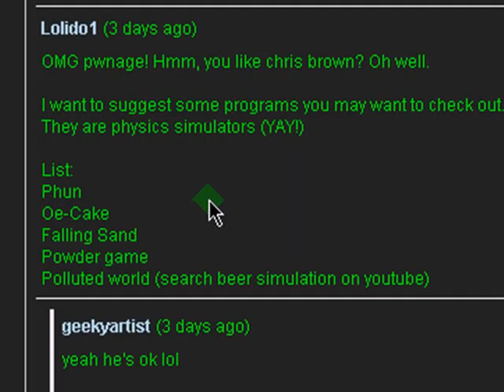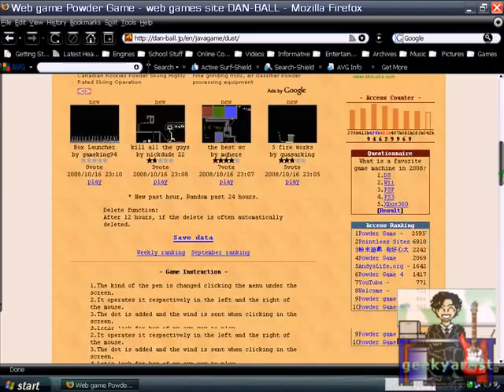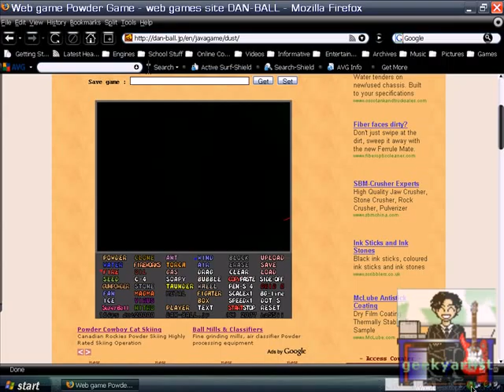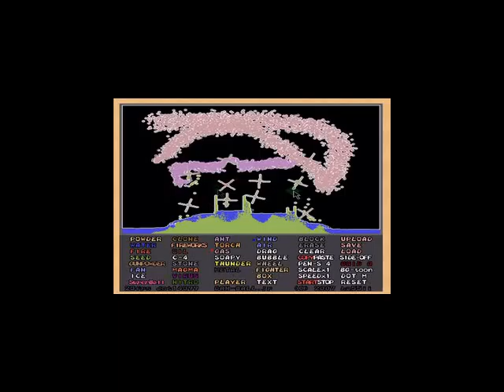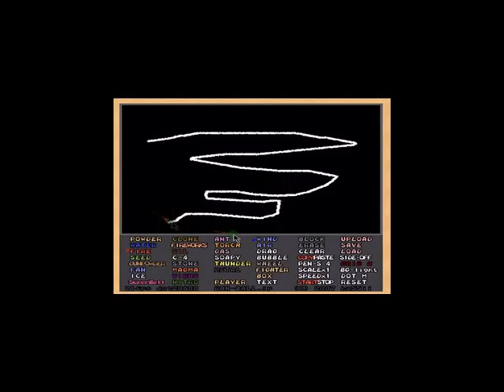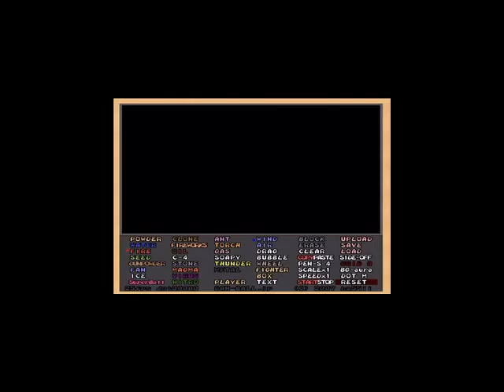POWDER GAME - Neat Website